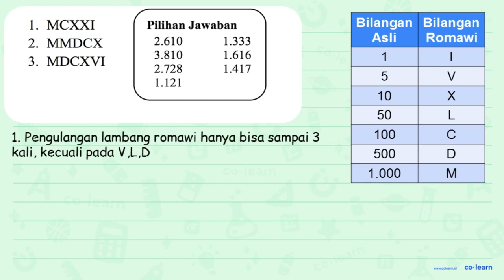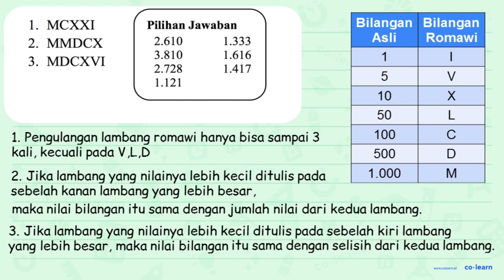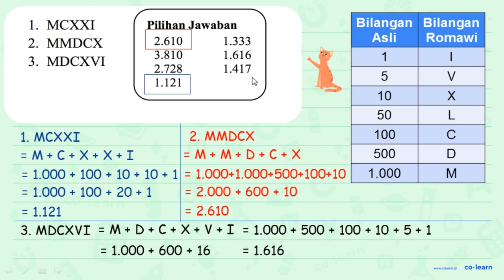Pilihan Jawaban 1. MCXXI 2.610 1.333 2. MMDCX 3.810 1.616 2.728 1.417 3. MDCXVI 1.121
Sumber Soal: Mathematics Kelas 4B, KTSP, YS, 2018 , PT Kandel

00:00 : Bedah Soal
01:00 : Konsep, rumus dan pengertian Menuliskan Bilangan Romawi ke Bilangan Asli
01:18 : Langkah penyelesaian soal
02:39 : Jawaban akhir
03:09 : Penutup